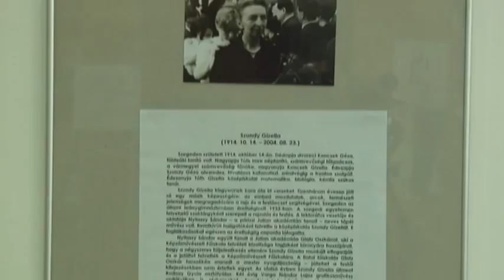Földeáki festő képei a könyvtárban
A tanárként és festőként is tevékenykedő Szundy Gizella képeiből nyílt kiállítás a városi könyvtárban. A tárlat november harmadikáig látogatható.